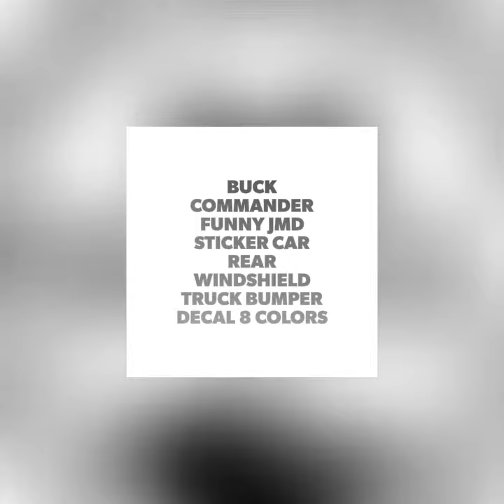Hunting Deer Vinyl Decal 8 Colors Available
Description:

Long lasting 5+ year life expectancy for outdoor & 7 + indoor durability.

This particular decal DOES NOT have a background. The surface you apply it to will act as the background of this sticker.

Decals can be applied to any clean, smooth surface: windows, cars, boats or interior walls,laptops, Walls, Car, Windows, Bumpers, guitars, iPad, iPhone, refrigerator just about any flat smooth clean surface!

Decals are cut out of high quality vinyl, suitable for indoor and outdoor applications.

Application Method:

1) Clean the area of application with a damp clean cloth. By removing dirt, dust and grease a better adhesion of the decal can be ensured.

2) Before peeling anything off, place the decal on a smooth hard surface and using a credit card or similar item apply firm pressure over the surface of the decal. This is to make sure the decal has properly adhered to the Making/transfer tape and will peel off the wax paper completely.

3) Peel the wax paper off of the adhesive side of the decal.

4) Place the adhesive side of decal on the surface of your choice

5) Smooth it over with a credit card or similar item by applying firm pressure.

6) Carefully remove the masking/transfer tape from the non-adhesive side of the decal